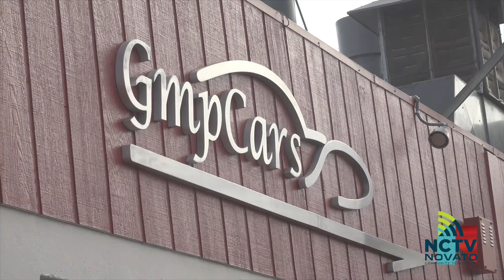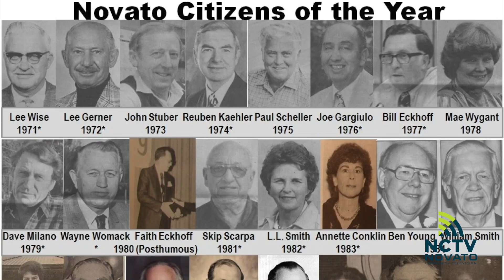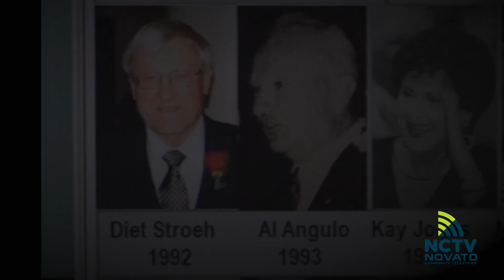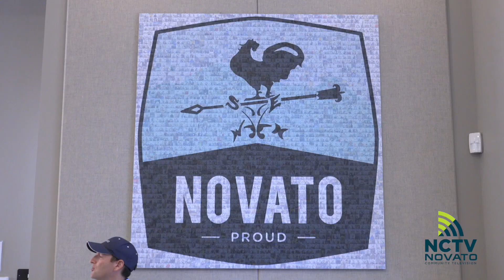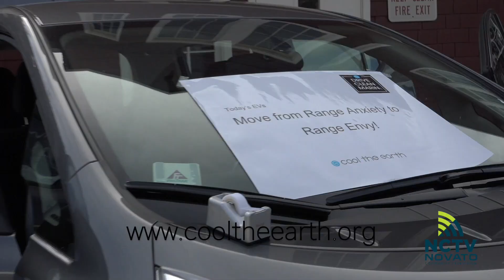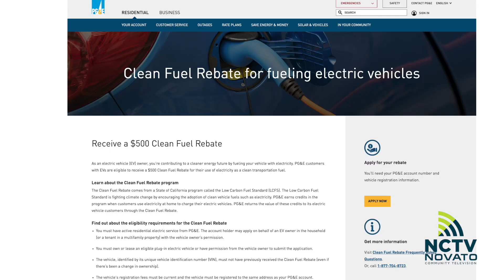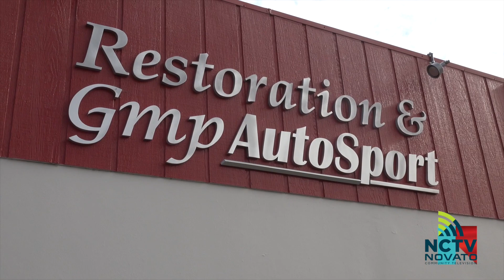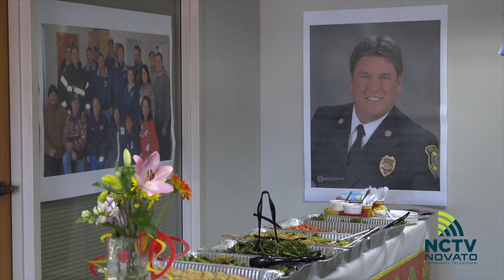In Novato: Episode Five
In this episode of In Novato, NCTV takes you to the Warriors Game where Love2Dance performs each year, and the gives you a tour around Novato's birthday celebrations, the retirement party for our fire chief, and much more! Right here, In Novato!